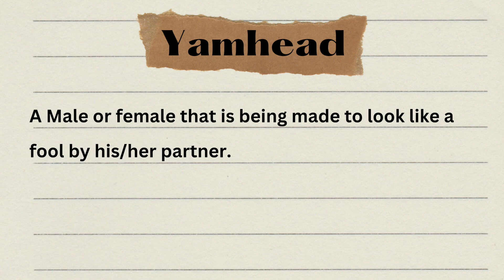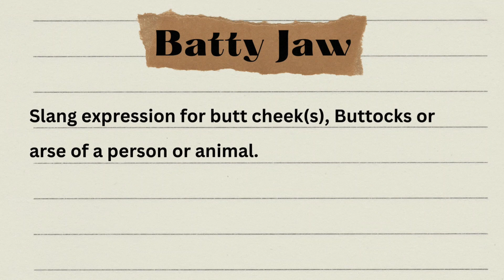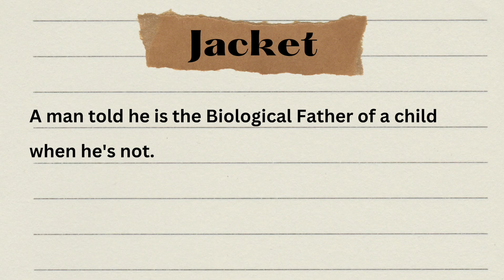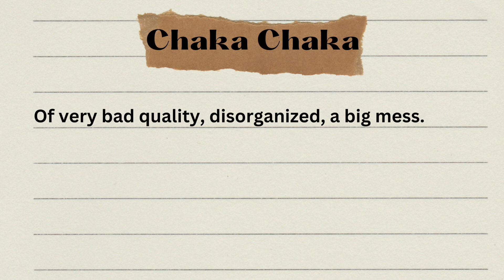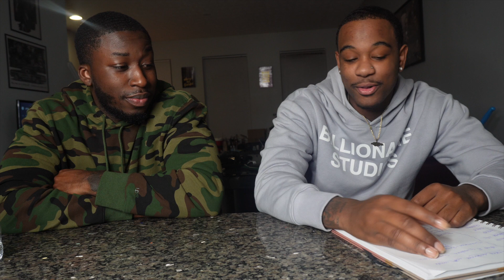TEACHING MY AMERICAN FRIEND JAMAICAN SLANGS PT 2